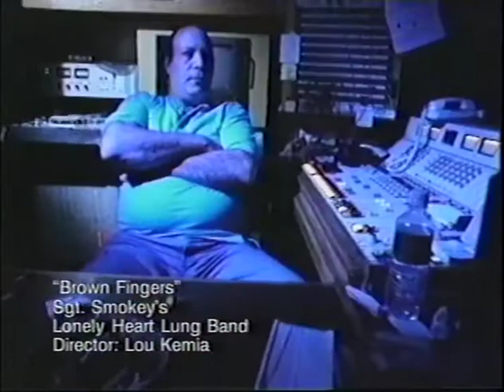Howard Stern "Brown Fingers" Music Video (Scott the Engineer)